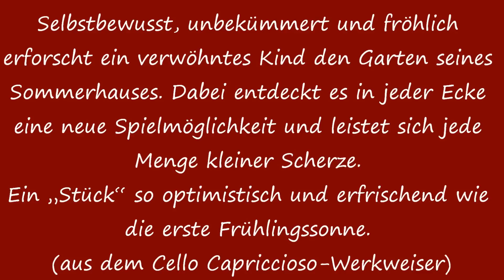DAVID POPPER "CHANSON VILLAGEOISE" OP. 62 NR.2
"SPONTANKONZERTE" und "KONZERTE À LA CARTE" sind feste Bestandteile des musikalischen Angebots in VISTÉL'S CelloMusikSalon. Bei einer Tasse Tee oder einem Glas Wein können die Gäste mit Hilfe des "Cello Capriccioso-Werkweisers" die Werke auswählen, die sie gerne hören möchten.
Ensemble in Residence:
"Duo Cello Capriccioso"
Almuth Krausser-Vistel, Klavier
Douglas Vistel, Violoncello